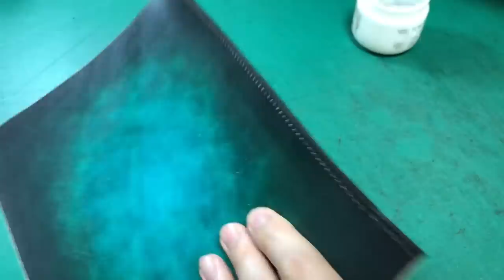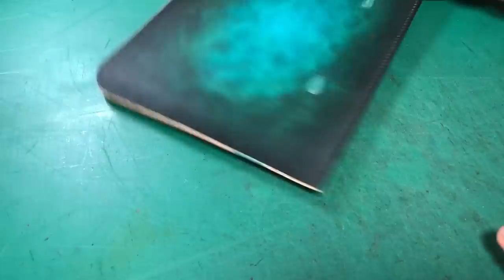【Making】Fantastic Tote Bag / Pattern No.32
PDF Pattern

【Leather Craft Tools】
Leather Dye
leather coat
Tool set
Snap Button Tool Set
Rivet Setter tool set
Round Hole Punch set
Multi Size Snap & Rivet Anvil

Red File
Diamond Awl
Double-sided tape 2mm
vernier micrometer
L-shaped ruler
Leather knife (Japanses)
Marble Slab
Cutting Mat
Craft Roller
Edge Slicker
Paper pattern
Craft Scissors
Stitching Chisel
Waxed thread